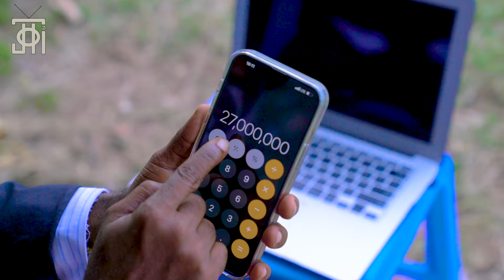SIO OMBAOMBA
Sio kila unao waona barabarani wakiomba ukajua wanashida,wengine ni kampuni na wanalipa kodi kabisa,msicheze na kazi za watu.